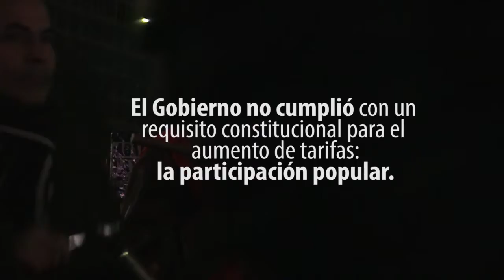[ANTV] No te dejes ajustar (Ruidazo 04/ago/2016)